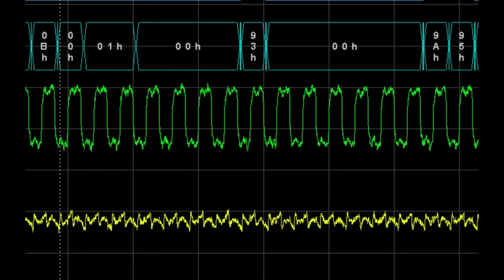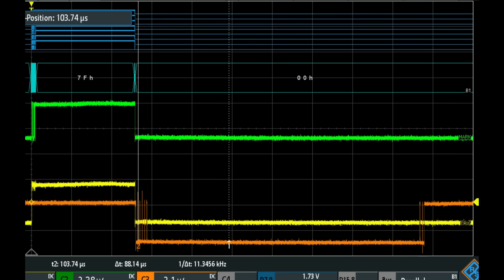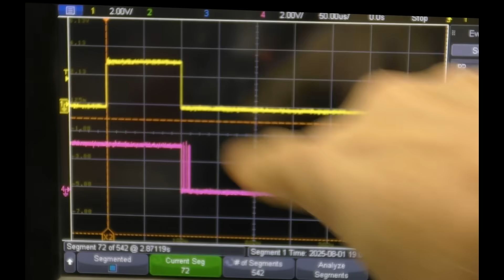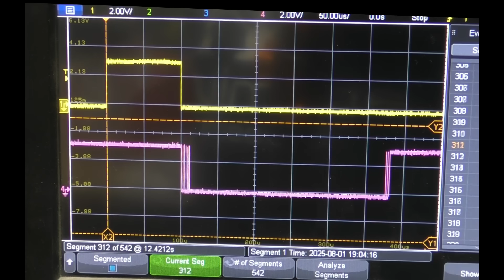Ethernet protocol decoder Etherdecode V2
A revised version of the Etherdecode ethernet protocol analyzer originally featured a few years ago.